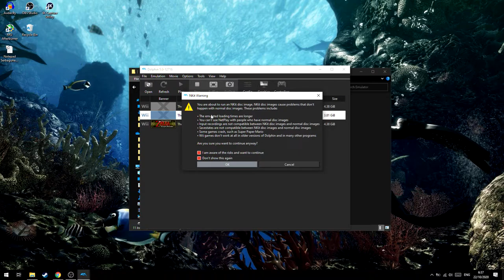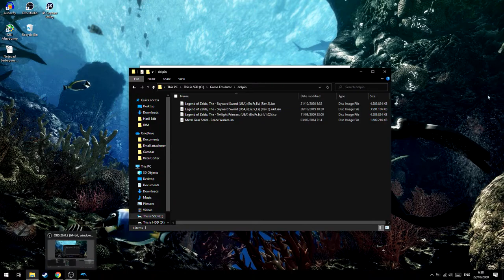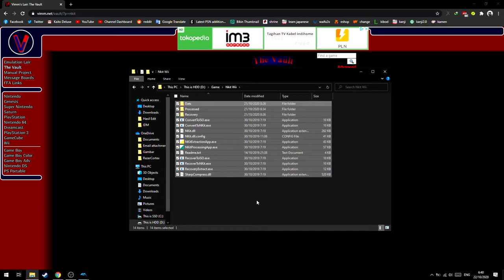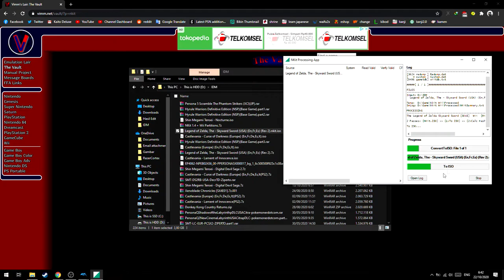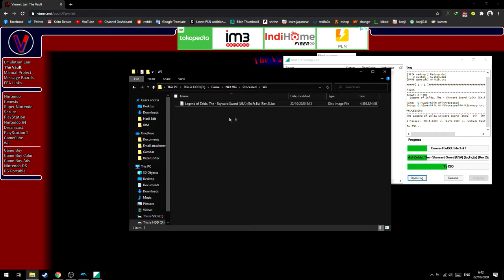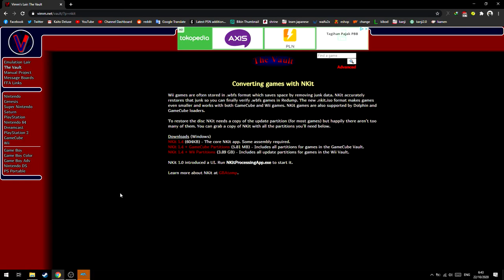Cara Mengatasi Game Tidak Bisa Menggunakan Save State!(Dolphin Emulator)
oke pak,kali ini guwek akan memberikan sebuah video tutorial bagaimana cara mengatasi game di emulator dolphin yang tidak bisa menggunakan save state.